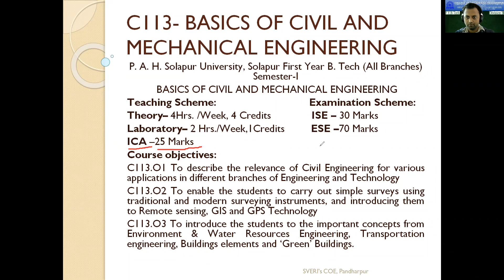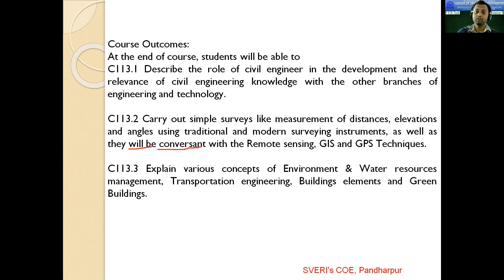Introduction to Civil Engineering